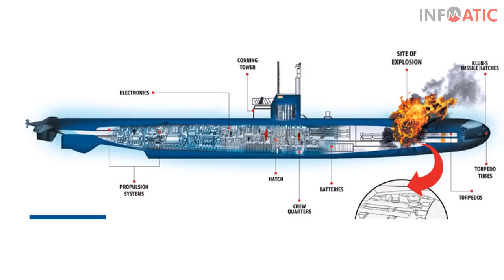Pakistan Ne Bharat Ki Kamar Tor Di | PAKISTAN NEW TECHNOLOGY SUBMARINES | Infomatic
Dosto aj ki is video mai ham ap ko PAKISTAN ki NEW TECHNOLOGY SUBMARINES ke bary mai batayn gy jis ne bharat ki chekhen nikali hoi hain. Or pakistan ne is SUBMARINES se bharat ki kamar tor di hoi hai..